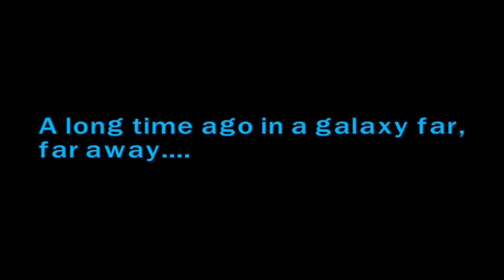Xbox One Backwards Compatibility Test - Lego Star Wars Complete